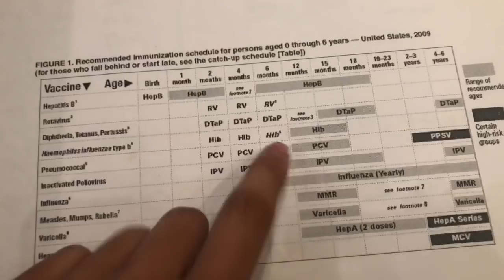How I study: Peds Immunization Schedule! (Nursing school edition)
I actually have a mini whiteboard, but it wasn’t near me for the video so that’s why it’s on paper!

0-3:36: how I study in general
@ 3:36- IMMUNIZATION SCHEDULE!